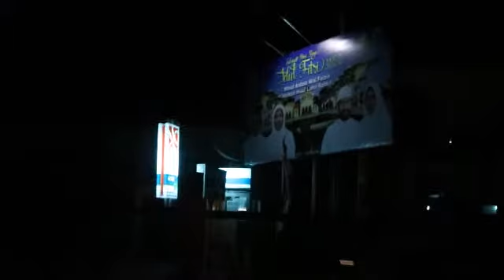Suasana Malam Takbiran di Banda Aceh 6 Juli 2016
Selamat Ied Fitri 1437 Hijriah